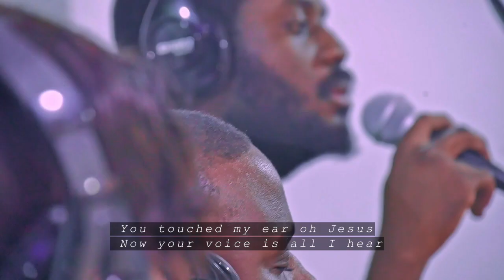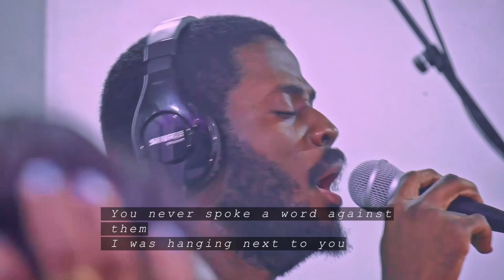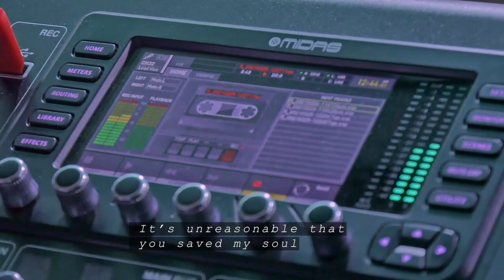Jude Sackey - A Tale of Three Sinners (Live) feat. Joshua Adjeman, Lois Papanko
I hope this song makes us appreciate the grace of God that found us where we were, and saved us.

Background vocals - Roselyn Marcells, Cleland Bruce
Drums: Paa Kwesi Danquah
Bass: Harry Mettle-Nunoo
Lead guitar: Michael Asare
Acoustic Guitar: Charles Graham-Andam

Words and music by Jude Sackey